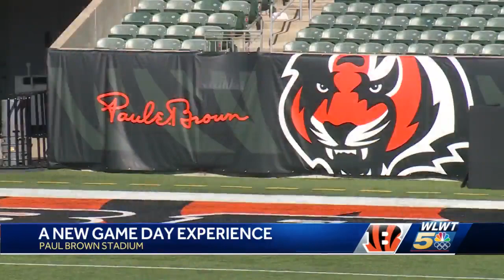Here's what's new at Paul Brown Stadium for Bengals 2021 season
Football is back and Who-Dey Nation is ready.